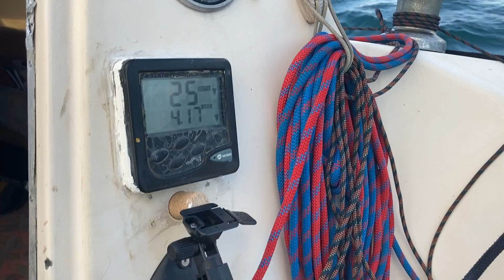Ep 1 : dure journée à bord de mon petit bateau de 7 mètres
ENGLISH SUBTITLES !

Ceci est le premier épisode de mon vlog ! Bienvenue à bord de Vendemiaire mon fier kelt 707, de la Bretagne jusqu'aux tréfonds de la Méditerranée. N'hésitez pas à m''écrire en commentaire ce que vous avez aimé ou pas aimé ! ⛵

Musiques :
-Guitares composées et jouées par moi-même